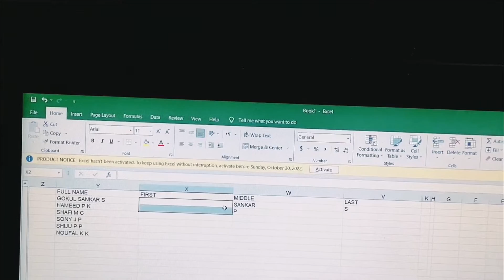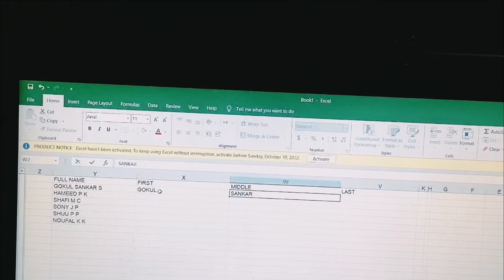EXCELL SHORTCUTs# shorts#easy access#